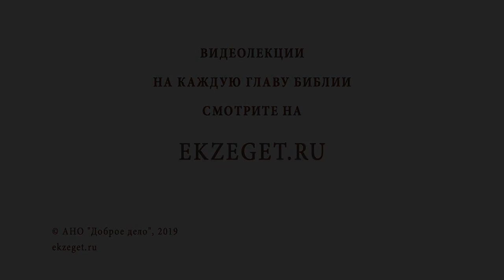Какова роль воды в крещении? Священник Стахий Колотвин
В сегодняшнем видео со священником Стахием Колотвиным мы рассуждаем на тему какова роль воды в крещении и затрагиваем следующие моменты:

🔸О том, что нам сейчас проще это понять, чем тем кто был в древности
🔸О том, что жизнь невозможна без воды
🔸О Духе Святом, который участвовал в сотворении мира и перемещался над водой
🔸О воде, как о единственной простой субстанции, пересечение кислот и щелочей
🔸Об основе химического строения мира
🔸О том что человек состоит из воды
🔸О самом чине Крещения
🔸О погружении в воду, символизирующем начало новой жизни
🔸О Иоанне Крестителе, крещении в воде
🔸О крещении Иисуса Христа
🔸О том, что вода - символ жизни, обновления, чистоты, очищения, омовения от грехов
🔸О голубке с оливковой ветки
🔸Об очищении Телом и Кровью Христовыми от греха